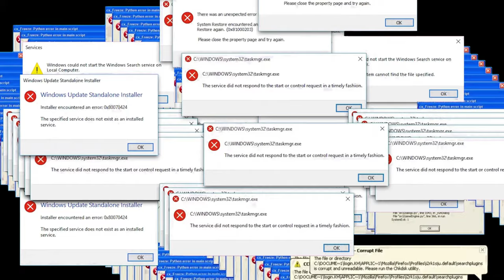€5000,- Cross Puch Maxi - Ist das das beste Crossmofa aller Zeiten?